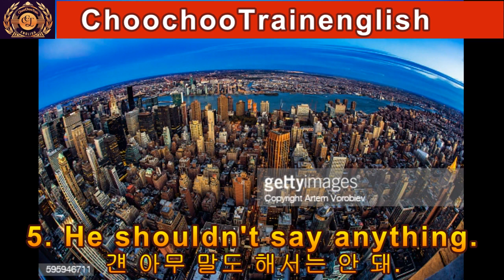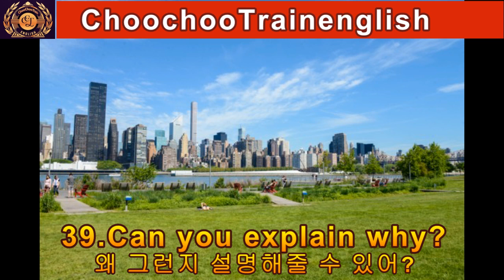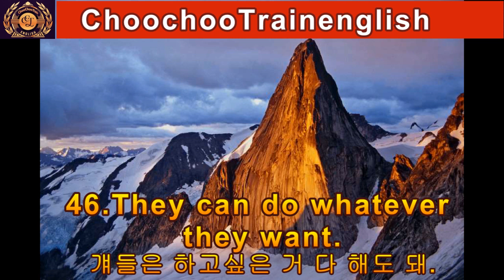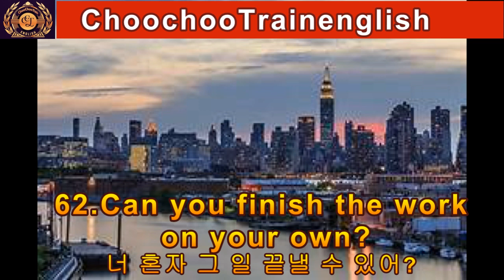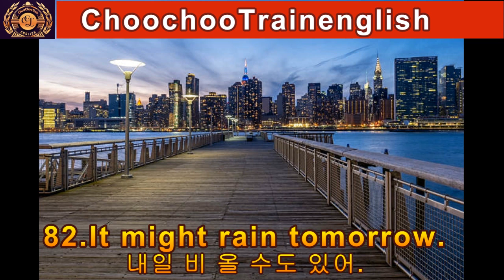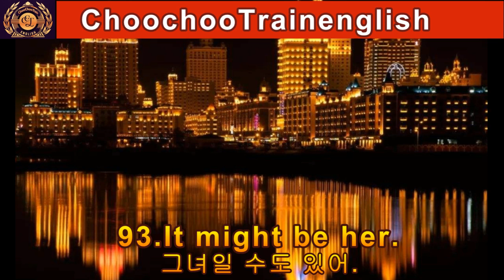영어문장 말하기 연습(츄츄트레인일글리쉬)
영어 문장 말하기 공부